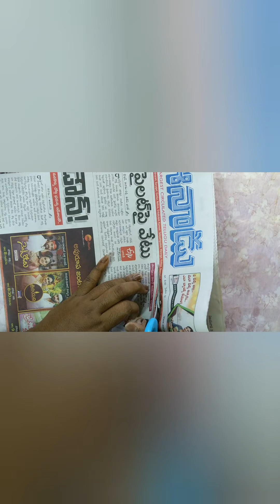Vinayaka chaturthi decoration for Vinayaka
Hello Everyone, welcome to my channel please check all my videos and show some love through subscribing, hit the bell🔔 icon to get notified and every single time I post a new video.
                 Thankyou🙏
                                     with love
                                                      ❤️ UshaBaby

Here is my channel link:
Vinayaka chaturthi decoration for Lord Vinayaka.